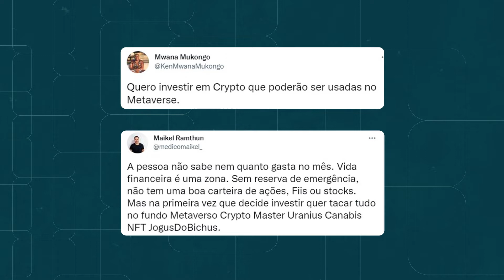Criptomoedas: o que elas têm a ver com o metaverso? Inteligência Financeira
Nos últimos meses você certamente já ouviu falar no metaverso. Ele pode ser definido, de forma simplificada, como uma vivência em um espaço virtual, mas com elementos do mundo real.

O que muitos não sabem é que as criptomoedas também se relacionam com o metaverso. Para falar mais sobre o assunto, Isabella Carvalho, repórter da IF, conversa com Robson Harada, vice-presidente de Marketing da 2TM, holding do Mercado Bitcoin.

SigaIF também em outros canais